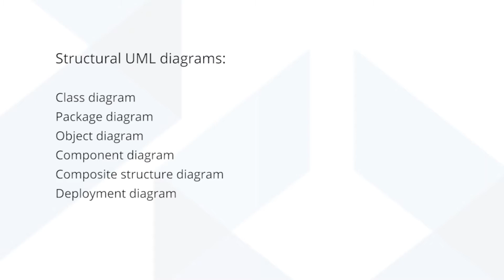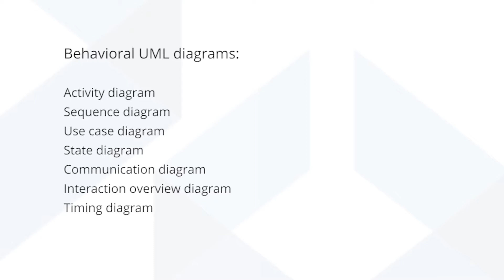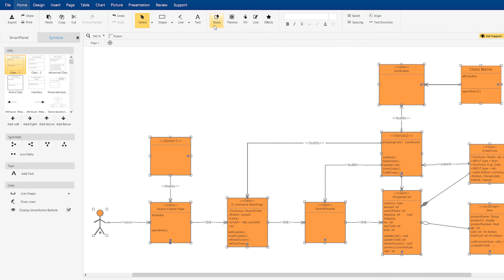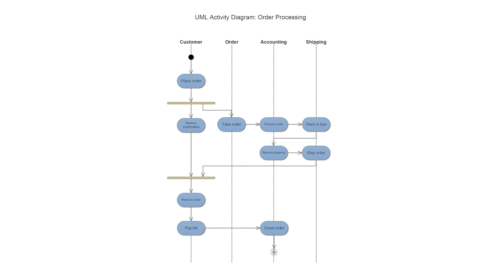How to Make UML Diagrams with SmartDraw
SmartDraw has a number of pre-made UML templates located in the UML folder, accessible on the left hand side of the SmartDraw template dialog. This is the first thing you see when you open SmartDraw. To start drawing, simply open any of SmartDraw's UML templates.